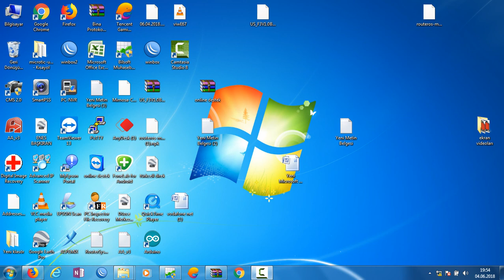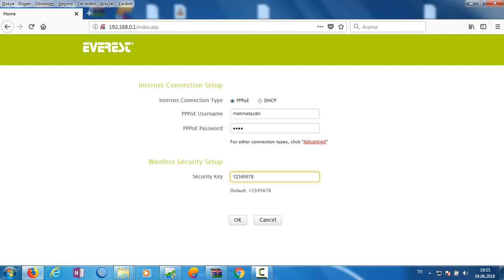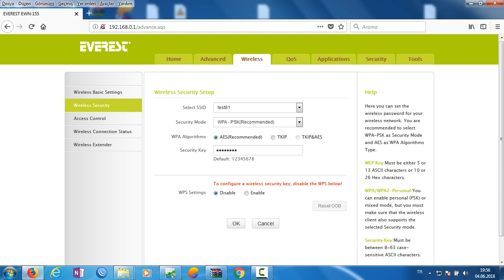tenda ewerest eski versiyon pppoe modu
tenda ewerest routher modemlerde eski versiyon pppoe modu